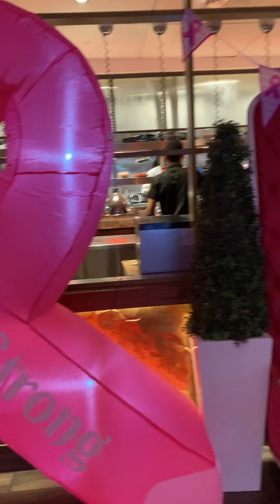Hard Rock Cafe Atlantic City NJ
Hard Rock Cafe Atlantic City